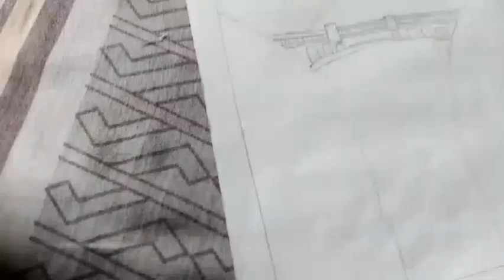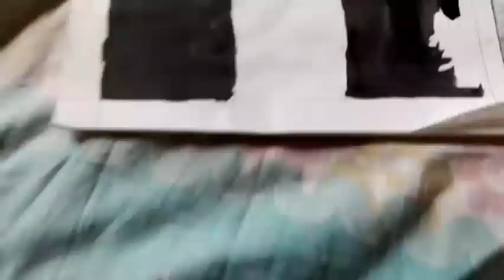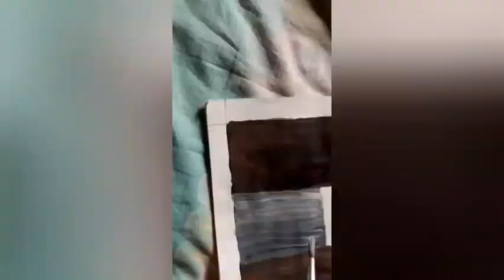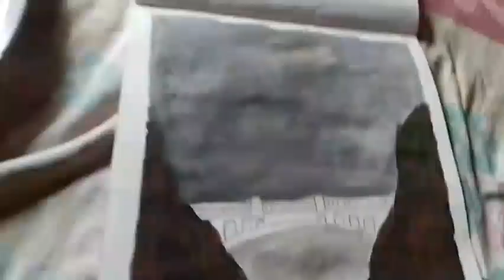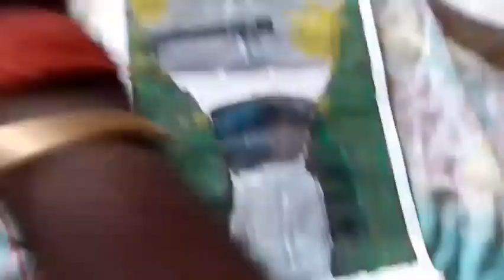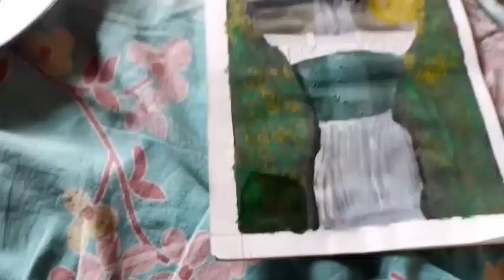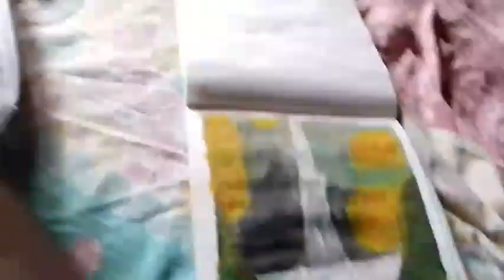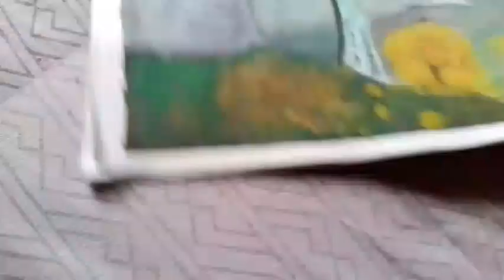Waterfall Bridge Watercolour Painting I Am Drawing I Am 85% Deaf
Waterfall Bridge Watercolour painting I Am Drawing. Made by Ashwani Ranjan 85% Deaf.